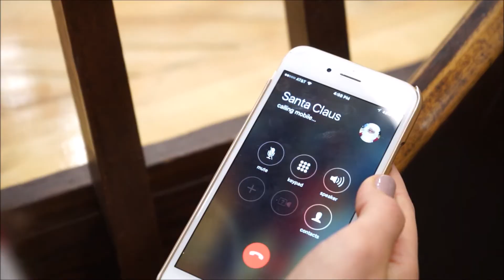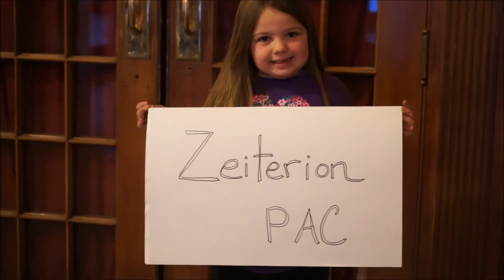New Bedford Symphony Orchestra's Family Holiday Pops Concerts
What was Santa and his helper doing at the Zeiterion Theatre? Getting a preview of the New Bedford Symphony Orchestra's Family Holiday Pops Concerts on Dec. 16 of course!

This video made possible by St. Anne's Credit Union. Filmed and edited by Michael Silvia.